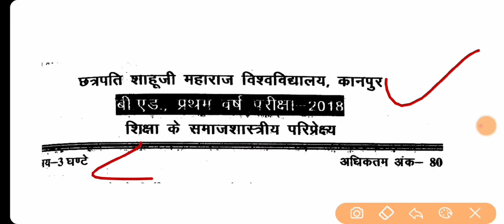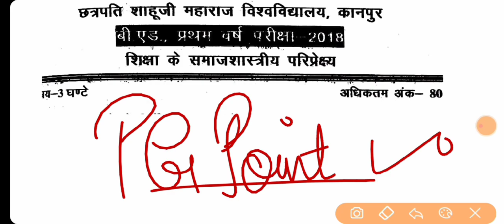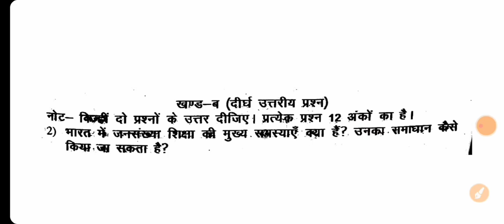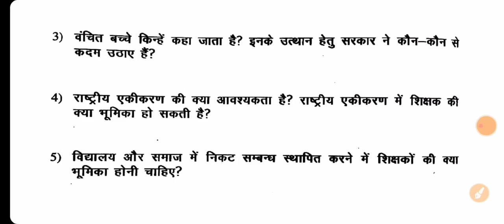bed 1st semester previous year question paper ।। shiksha k samaajshastriya paripekshya 2018 paper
500 Mcqs + Previous 5year ques. etc.